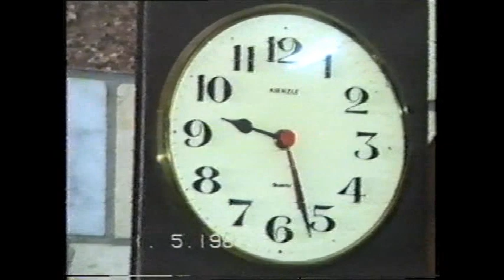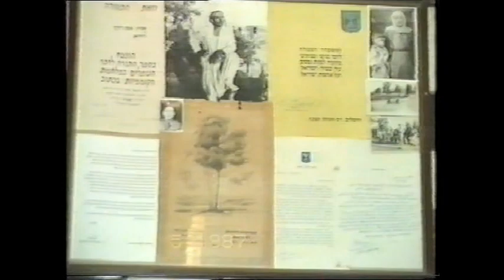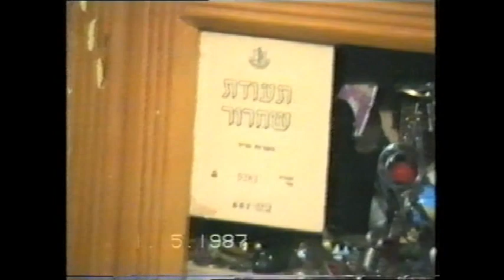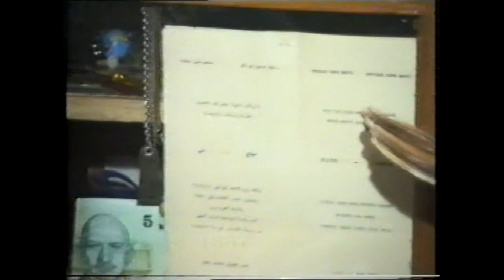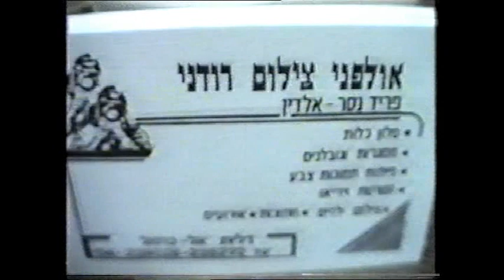מפגש מחזור 1955.1956 עוספיא